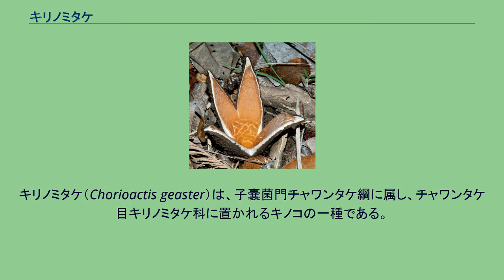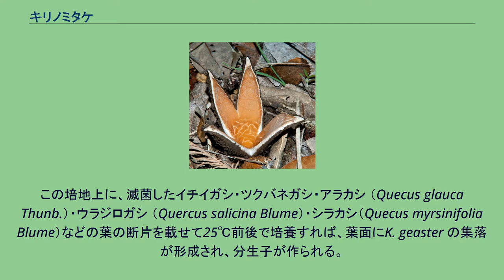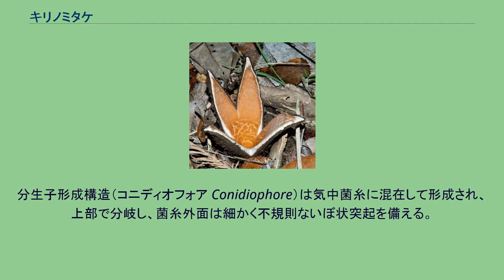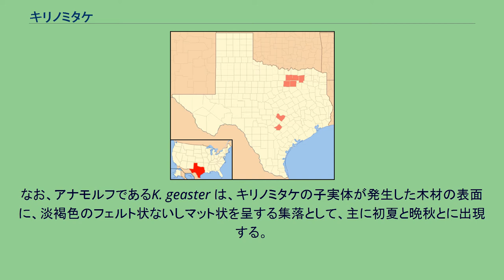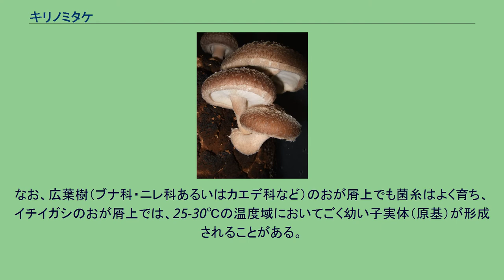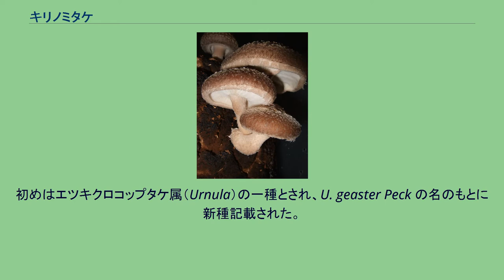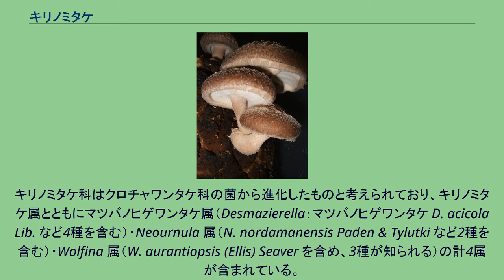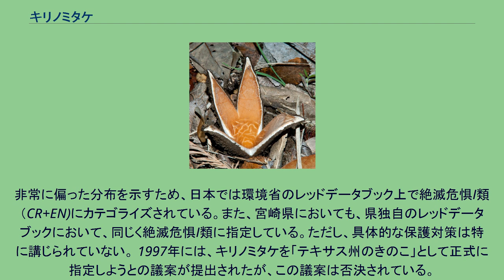キリノミタケ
キリノミタケ（Chorioactis geaster）は、子嚢菌門チャワンタケ綱に属し、チャワンタケ目キリノミタケ科に置かれるキノコの一種である。
幼い子実体は球状であるが次第に伸長して倒涙滴形ないし倒卵形をなし、基部はしばしば短く不明瞭な柄状を呈することがあるが、これを欠くことも少なくなく、表面はくすんだ赤褐色ないし灰褐色で、微毛を密布してビロード状の触感があり、高さ 5-7 cm 程度になる。
未熟な段階では楕円体状の頭部も細い円筒状の柄状部もともに白色の菌糸で満たされているが、頭部の中には次第に空隙を生じ、その内面に、胞子を形成する子実層（ハイメノフォア Hymenophore）が作られ始める。
じゅうぶんに成熟すれば子実体の先端から垂直に亀裂が入り、4-7枚の裂片となって裂開し、おのおのの裂片は外側に大きく反転して全体の径10-12 cm の星状をなし、内面の子実層を露出する。
子実層は肉眼的には平滑あるいはかすかなしわを備え、橙褐色ないし淡赤褐色あるいはクリ色を呈し、無数の子嚢と側糸とで構成される。
子嚢は細長い円筒状で無色・やや厚壁、基部はときにくびれ、さらに尾状に著しく細まっており、頂端に明瞭な円盤状の蓋（オパーキュルム Operculum）を備え、内部に8個ずつの胞子を形成し、外壁はヨウ素溶液で染まらない（非アミロイド性）。
一個の子実体の内部に形成される子嚢は、すべてがほぼ同時に成熟して胞子を射出する。
胞子は一側がやや平たくつぶれた紡錘状で無色・薄壁ないしやや厚壁、表面は平滑（ただし透過型電子顕微鏡による観察では、ごく微細な点状の窪みを密布する）、内部に1-5個の油滴を含み、ヨウ素溶液で呈色しないが、メチルブルーの乳酸溶液で全体が青く染まる。
側糸は薄壁、ときに分岐し、はじめはその全長にわたって等径で糸状をなすが、老成すれば上端から三番目以下の細胞が球状に膨れ、全体としては数珠状を呈し、淡褐色の内容物を含む。
子実体の髄層は不規則に絡み合った無色の菌糸で構成されており、菌糸はゼラチン化しない。
子実体の外皮層は、髄層よりもさらに密に絡み合った菌糸からなり、個々の菌糸は褐色を帯びる。
外皮層の構成菌糸の末端からは、厚い細胞壁を備えた黒褐色の毛状菌糸（互いにもつれ合うことは少なく、先端はやや丸みを帯び、外壁への色素粒沈着はない）を生じている。
この毛状菌糸の外面は、光学顕微鏡下では滑らかにみえるが、走査型電子顕微鏡のもとでは無数の円錐状の突起におおわれている。
キリノミタケのアナモルフはKumanasamuha geaster の学名で呼ばれる（後述）が、ジャガイモ＝ブドウ糖寒天培地その他の上では分生子を形成せず、ワイツマン＝シルヴァ＝ハンター氏の寒天培地（WSH培地：硫酸マグネシウム7水塩1 g、リン酸二水素カリウム 1 g、硝酸ナトリウム 1 g、クェーカー社製オートミール10 g、寒天20 gを蒸留水1000 mlに加えて加熱・滅菌する）を用いる必要がある。
この培地上に、滅菌したイチイガシ・ツクバネガシ・アラカシ （Quecus glauca Thunb.）・ウラジロガシ （Quercus salicina Blume）・シラカシ（Quecus myrsinifolia Blume）などの葉の断片を載せて25℃前後で培養すれば、葉面にK. geaster の集落が形成され、分生子が作られる。
集落は黒褐色を呈し、ビロード状に毛羽立ち、キリノミタケの子実体が発生した木材表面に形成されたものと区別がつかない。
また、K. geaster は、キリノミタケの子実体の発生地で集められた樹木の枯れ葉（あるいは生葉）を用い、表面殺菌処理の後で素寒天培地に植えつけることによっても培養することができ、ホソバタブ（Machilus japonica Kosterm.）やアラカシあるいはハナガガシ（Quercus hondae Makino）などの常緑樹の葉面に径 1 mm以下の集落を作り、多数の分生子を形成する。
K. geaster の集落は褐色・綿毛状をなし、基質の上を這う菌糸と空中に立ち上がる菌糸（気中菌糸）とからなる。
これらの菌糸はともに淡褐色を呈し、その外面は不規則ないぼ状突起におおわれている。
分生子形成構造（コニディオフォア Conidiophore）は気中菌糸に混在して形成され、上部で分岐し、菌糸外面は細かく不規則ないぼ状突起を備える。
上部の分岐の先端に、2-15本の分生子形成細胞（上端が細まり、アンプル状ないし瓶状を呈し、...